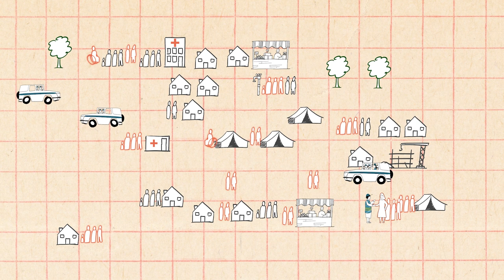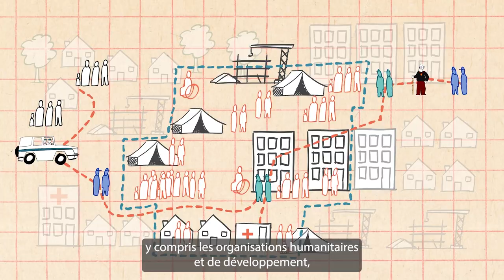Gestion du site basé sur la région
Même si les camps traditionnels et les milieux de camp accueillent toujours de nombreuses personnes déplacées du monde, une majorité s'installe dans une variété d'hébergements dans les zones urbaines et rurales.

Cette vidéo explique comment l'adaptation des activités de gestion du site par le biais d'approches régionales peut répondre aux besoins de ces personnes vulnérables, en les aidant à accéder à l'information, à la protection et aux services, et en garantissant qu'elles sont impliquées dans les décisions qui les concernent.